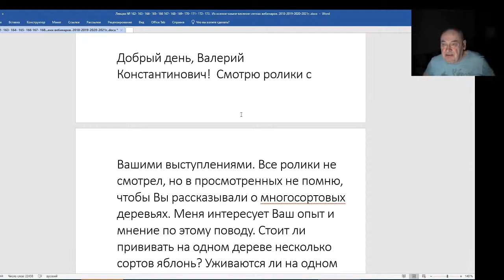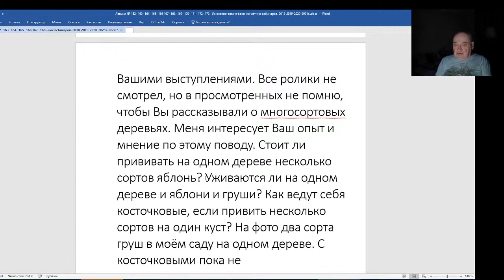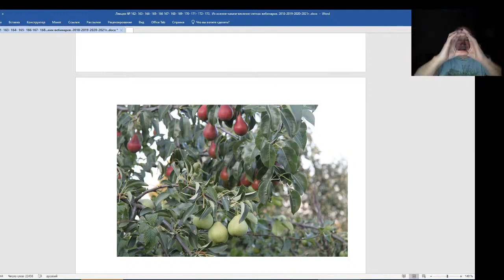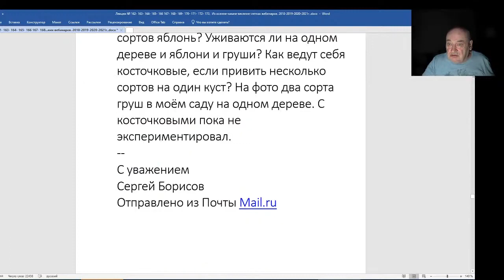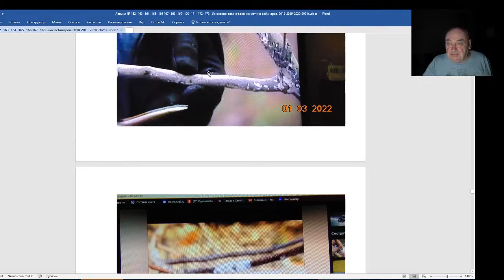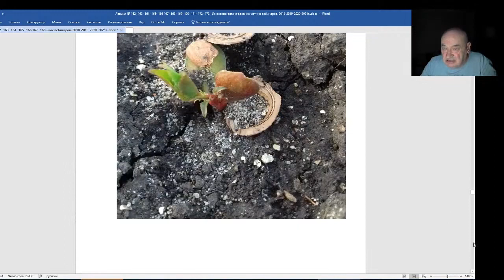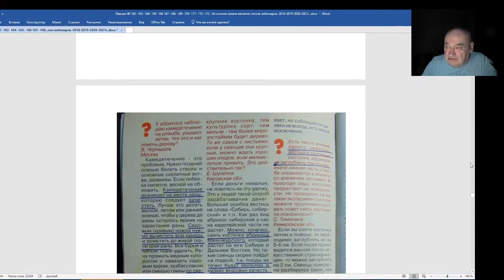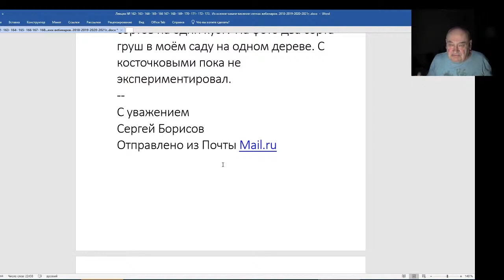Железов Валерий Вебинар 176 О прививке на одно дерево разных сортов